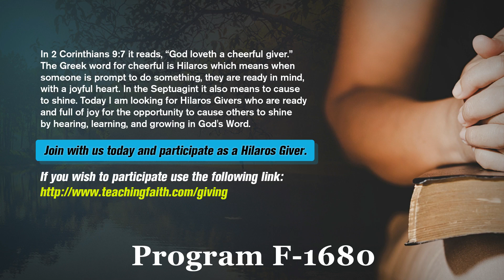The Last Days Pt 486 - Hamas, Hezbollah, Iran Update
Join Pastor Joseph Cortes in this Israel War update following the historical launching of missiles by Iran FROM IRAN. Students of this pastor we're not surprised to hear all 300 of them were neutralized by IDF and US forces. We also know what to look for next. Do you? FIND OUT!

Tabernacle - Learn How this edifice from the Old Testament is really all about Jesus.